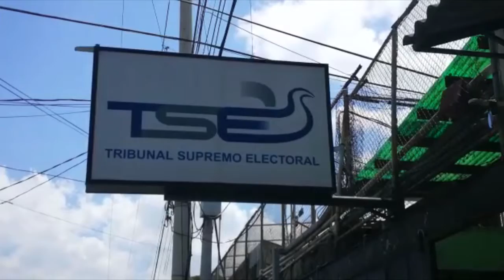TSE notificará resultados electorales después de vacaciones